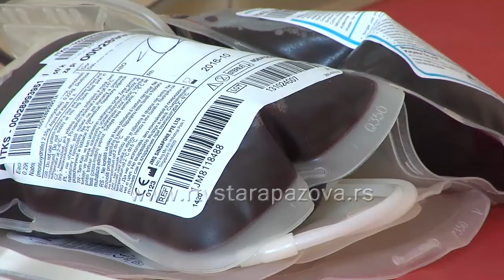Praznici nisu ispraznili zalihe krvi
Za razliku od prethodnih godina, novogodišnji praznici nisu ispraznili zalihe krvi. Zalihe krvi su stabilne ali davaoci su uvek potrebni. Prva akcija davalaštva krvi ove godine u opštini Stara Pazova biće 14.januara u Novim Banovcima.